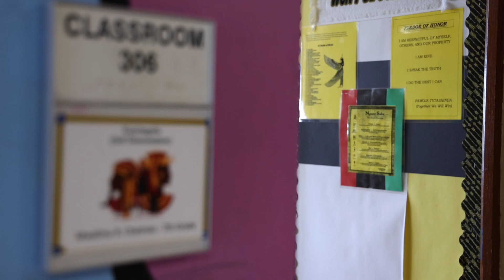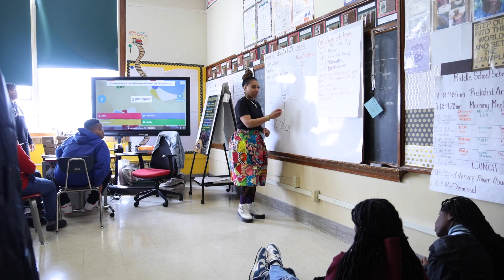Rashida Squalls Chatman- SLPS Secondary Mathematics Educator of the Year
Rashida Squalls Chatman, from Pamela at Cole Academy, was awarded the SLPS Secondary Mathematics Educator of the Year.